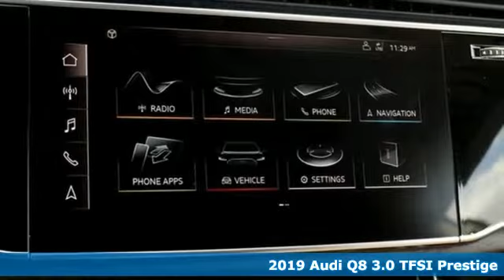New 2019 Audi Q8 Silver Spring MD Washington-DC, MD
Year: 2019
Make: Audi
Model: Q8
Engine: 3.0L V6 Hybrid Turbocharged DOHC 24V 335hp
Transmission: 8-Speed Automatic with Tiptronic
Color: White
Stock #: W92229
VIN: WA1CVAF16KD022725

Address:
3151 Automobile Boulevard